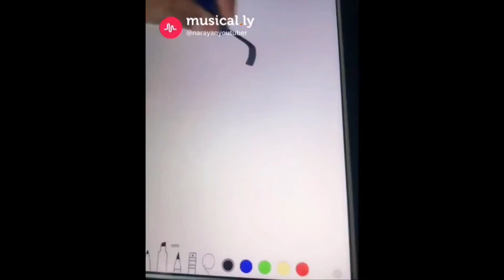SUPER FUNNY MUSICALLY COMPILATION | Narayan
►I Hope You Enjoyed The Video!

►👋Bye NarGang👋